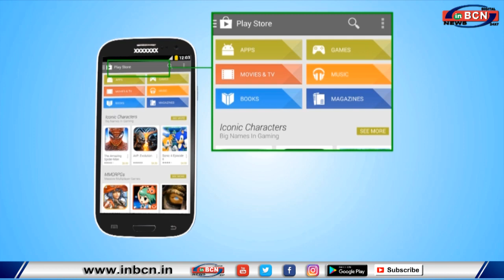डॉ आशीष उरकुड़े से ख़ास मुलाक़ात...INBCN News